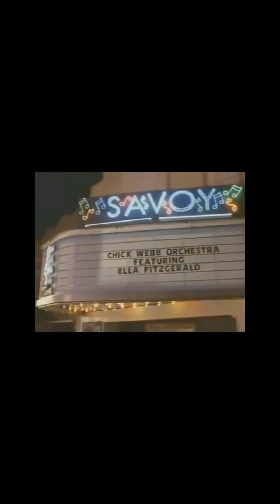Swingin’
Track 5.

Produced By RTA.

“Don’t Be So Vain - E.P.